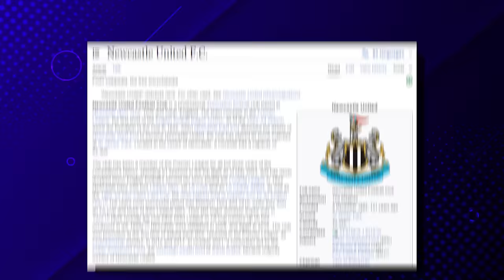Bobby Charlton Died 1 Year Ago, Now his Children Reveal This...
The football world mourns the loss of Sir Bobby Charlton, a luminary whose legacy transcends the boundaries of sport. At 86 years old, Charlton's passing marks the end of an era, not only for England but for the global football community. Renowned as arguably England's greatest footballer, Charlton's career is studded with remarkable achievements and moments of sheer brilliance. But what did his Children reveal about him?

Bobby Charlton's early life in Ashington, a rugged coal town in Northumberland, was steeped in football legacy and local lore. Born into a family with deep football roots, including the legendary Jackie Milburn as a cousin, Charlton's path seemed destined for the beautiful game. His childhood was filled with tales and influences from his football-playing uncles and the tough, enduring spirit of his miner father, known as 'Boxer' for his prowess in bare-knuckle fighting.